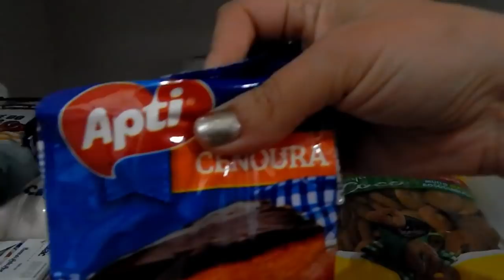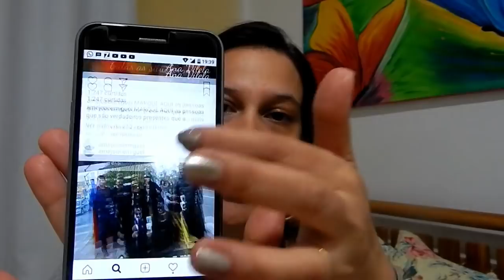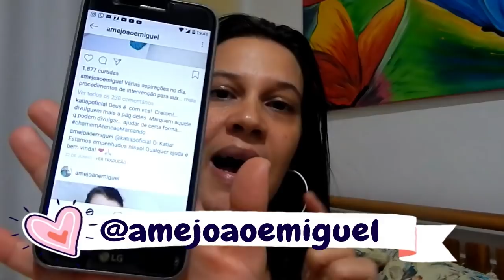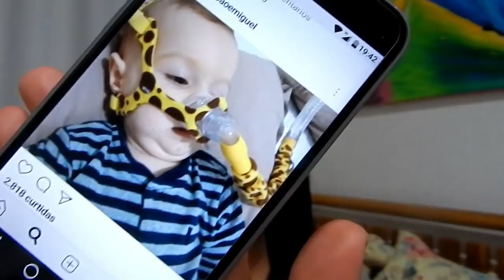HOJE EU TÔ DAQUELE JEITO / PASSARINHOS / BOLO FEIO / JOÃO E MIGUEL ROTINA DA VIDA REAL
OLÁ AMOREESSSS, BORA DE ROTINA DA VIDA REAL, FIZUM BOLO FEIO MAIS DELICIOSO HAHAHA, TEM PASSARINHO, ARRUMAÇÃO NA CASA, BATE PAPO E EU DAQUELE JEITO...

DISQUE 100